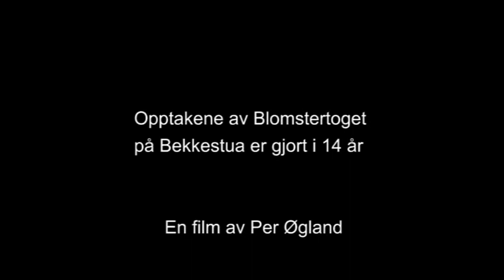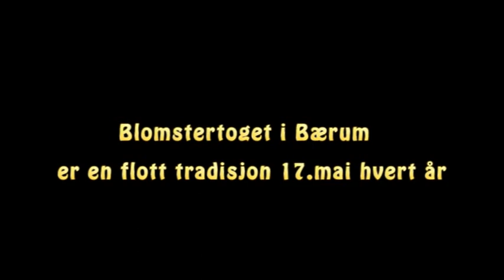BLOMSTERTOGET på Bekkestua 1968-2012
Blomstertoget i Bærum er en flott tradisjon 17.mai hvert år. Når tradisjonelle aktiviteter ved skolene er gjennomført inviterer Smågardistene store og små til det tradisjonelle toget. Hovedtemaet er selvfølgelig blomster, men alle som kler seg ut og deltar får blomster til eget innslag. Dessuten deles det ut blomster til publikum langs ruten fra Stabekkbanen via Bekkestua sentrum til Stabekk barneskole.